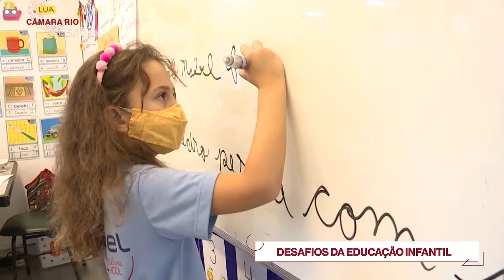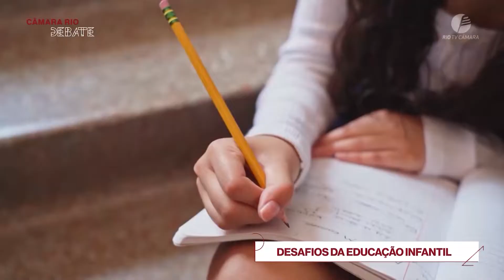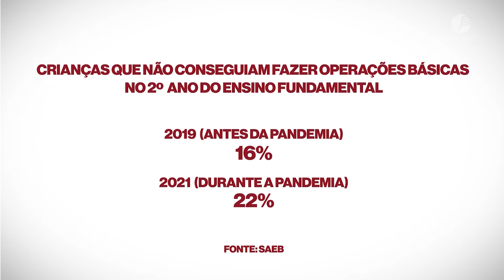Desafios da educação infantil - Câmara Rio Debate #62 - 11.10.2022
No programa desafios da educação infantil, contamos com a participação dos entrevistados:
Maria Teresa Avance - Membro do comitê Rio CNDE .
Eugênio Cunha - Psicopedagogo.
Luciana Phebo - Coord. do UNICEF sudeste

Debates sobre temas que impactam a vida do morador do Rio de Janeiro. Câmara Rio Debate, terça-feira, a partir das 20h.